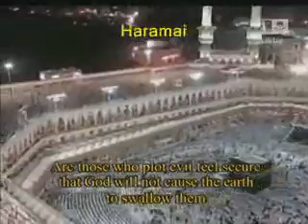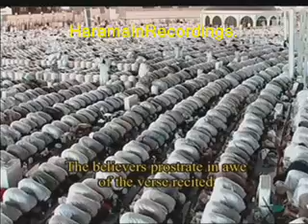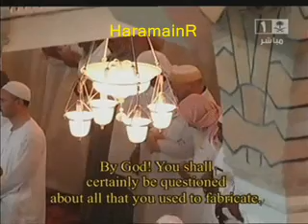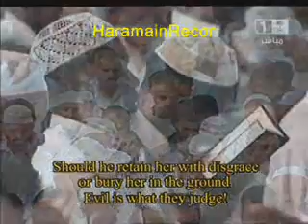14th Ramadan Taraweeh Makkah (Haram) 1430 AH/2009, Part 6 of 11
PART 6 of 11. 3rd September 2009. Makkah Taraweeh 1430AH/2009 - Night 14
Fourteenth Ramadan Isha with Taraweeh from Masjid-e-Haram (Makkah/Mecca) 1430AH
Second TEN Taraweeh lead by Shaikh Mahir bin Hamd Al Muaeqaley, (Surat An-Nahl end); (Part 1 of 4).

Isha Salah lead by Shaykh Saleh Al Talib.
First half of Taraweeh taken by Shaykh Saud ash-Shuraim.
Second half of Taraweeh taken by Shaykh Mahir bin Hamd Al Muaeqaley.
Witr and Du'a by Shaykh Mahir bin Hamd Al Muaeqaley.